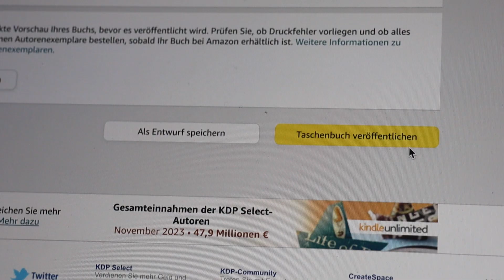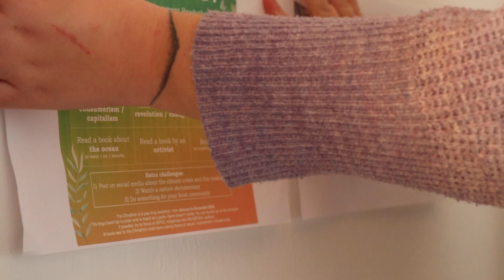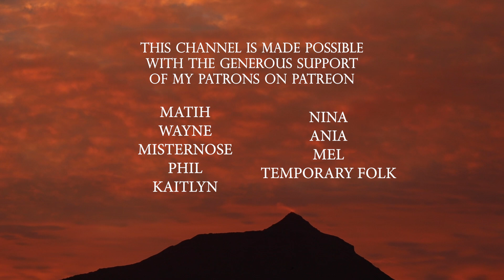Cozy End of The Year Reset & ANNOUNCEMENT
Hi! How are you? My name is Tasmin and I live on the Azores Archipelago. I document my life here for fun - island life, renovating, gardening, reading and writing. 🥰 Feel free to join the journey!

You want to support & get early updates and chat with me?

My Books ▽
The Eloquence of Hurricanes: mybook.to/eloquenceofhurricanes
The Anatomy of Waves (new cover): mybook.to/TheAnatomyofWaves/
Welcome Home Dear Soul: mybook.to/welcomehomedearsoul

Music Outro:
"Juan Sánchez - Now The Silence" under Creative Commons (cc-by) Licence